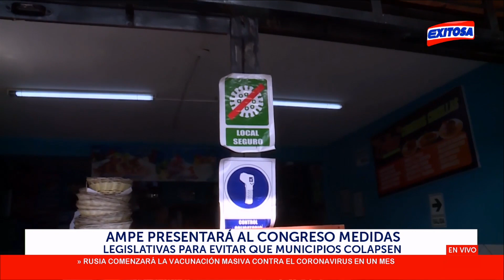Comisión de Fiscalización cita a ministra de Economía y Finanzas por contratos de su padre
🔴🔵ElInformativoDeExitosa🔴🔵La Comisión de Fiscalización del Congreso citó para mañana a la ministra de Economía y Finanzas, María Antonieta Alva, para que responda por los contratos suscritos entre el Estado y la empresa en la que su padre es accionista.
🔴Jefe de la División Policial Centro pide a víctimas del 'Hombre Ácido' denunciar.
🔴AMPE presentará al Congreso medidas legislativas para evitar que municipios colapsen.
🔴MTPE y MIDIS: "Bono anunciado por el presidente se dará a conocer en los próximos días".